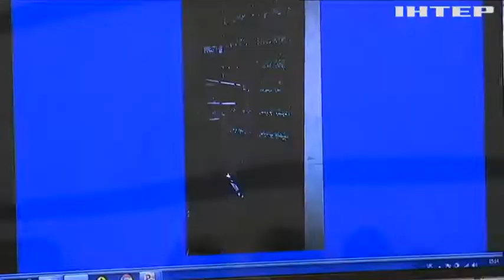В Киеве криптовалютная ферма зарабатывала деньги для боевиков - Матиос